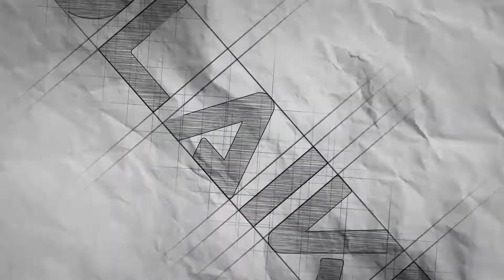Ring Video Doorbell anti theft Mount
OLAIKE Anti-Theft Video Doorbell Door Mount for Video Doorbell 1/2/3/3 Plus/4/2nd Gen(2020 Release)